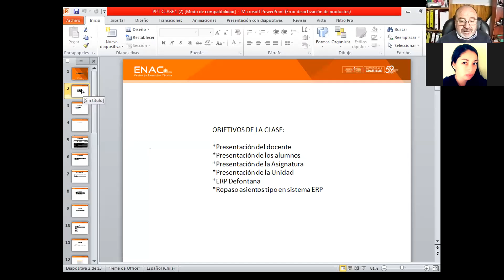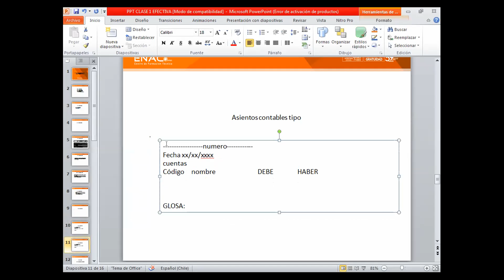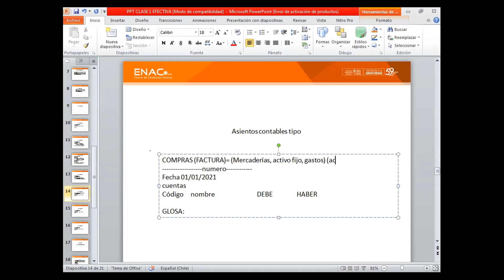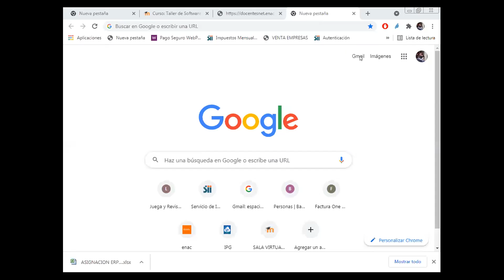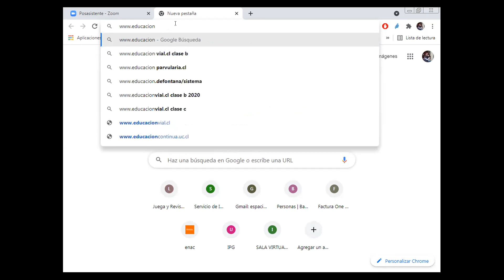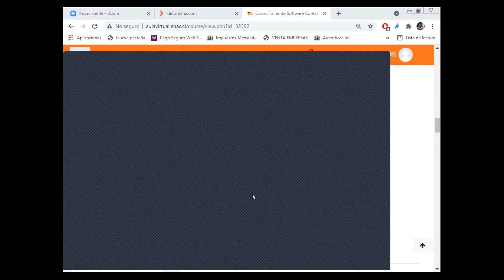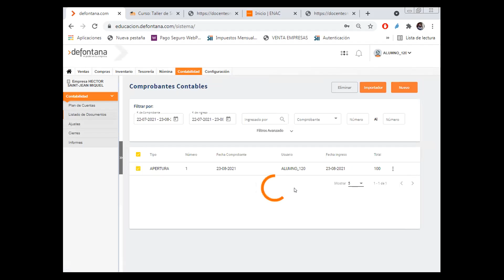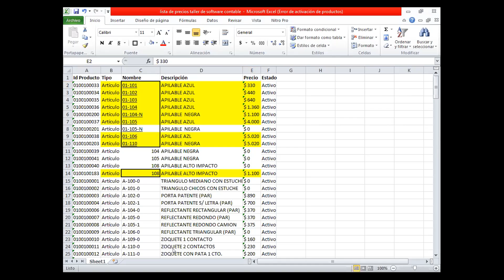Clase 23 08 2021Taller de software Contable S 1